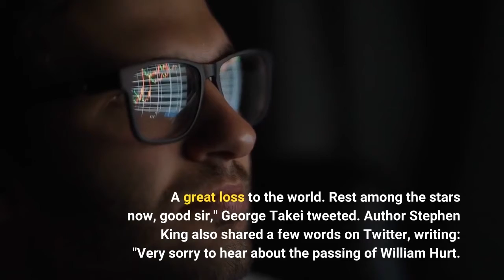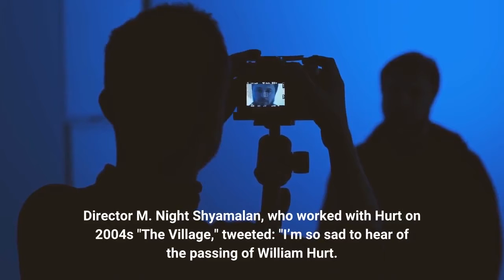'Too young to be saying goodbye' Mark Ruffalo Stephen King Albert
Hollywood mourned Oscar-winning actor William Hurt Sunday, after his death at 71. His son, Will, attributed the death to natural causes, but Hurt diagnosed with terminal prostate cancer in 2018. Hurt was one of the most acclaimed stars and bankable leading men of the 1980s, starring as Vietnam veteran Nick Carlton in the all-star ensemble playing college friends reuniting in 1983's "The Big Chill." He was also well-known for "Kiss of the Spider Woman" (for which he won his leading-actor Oscar), "Broadcast News" and "Children of a Lesser God."Hurt’s son, Will, said in a statement to the Associated Press that Hurt died Sunday of natural causes. He said Hurt died peacefully, among family. Will Hurt told The Hollywood Reporter his father died at his home in Portland, Oregon. Albert Brooks, Hurt's co-star in James L. Brooks' 1987 film "Broadcast News," wrote about Hurt’s passing. "So sad to hear this news,” Brooks tweeted. “Working with him on ‘Broadcast News’ was amazing. He will be greatly missed."Hulk and Marvel star Mark Ruffalo wrote on Twitter, "Wow, another Major loss to the acting community. Great actor. Great mind. RIP.""Saddened to hear of the passing of actor William Hurt. He broke the mold in his Oscar-winning role in Kiss of the Spider Woman, broke smiles in Broadcast News, and broke our hearts in The Accidental Tourist. A great loss to the world. Rest among the stars now, good sir," George Takei tweeted. Author Stephen King also shared a few words on Twitter, writing: "Very sorry to hear about the passing of William Hurt. He was a fine actor, an Academy Award winner. He also did a classic reading of my story 'Low Men in Yellow Coats,' from HEARTS IN ATLANTIS. I loved hitchhiking on his immense talent.""So truthful, real and always compelling. Too young to be saying goodbye. This one hurts Rip William Hurt," Crampton tweeted. Director M. Night Shyamalan, who worked with Hurt on 2004's "The Village," tweeted: "I’m so sad to hear of the passing of William Hurt. I had the privilege of directing him in The Village. He was a master of his acting craft. Every take was new and revealing."Antonio Banderas shared a photo of Hurt on Twitter and wrote: "A great actor has left us. RIP William Hurt."